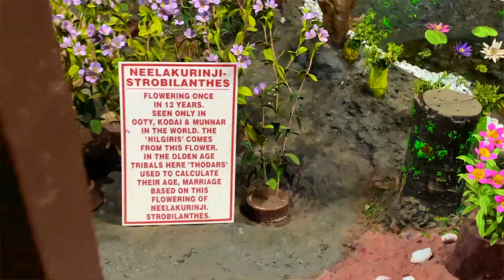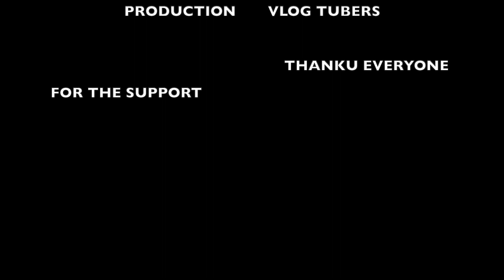OOTY FULL VLOG 😍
Hey everyone ,
In this video you are going to enjoy the beauty of ooty and toy train.